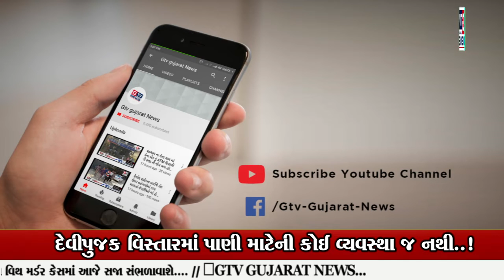જસાલી:- ભર શિયાળે પાણી માટે વલખા મારતા ગ્રામજનો...|| GTV_GUJARAT_NEWS